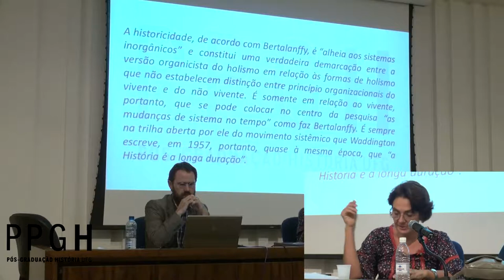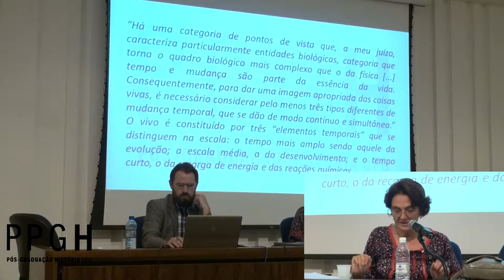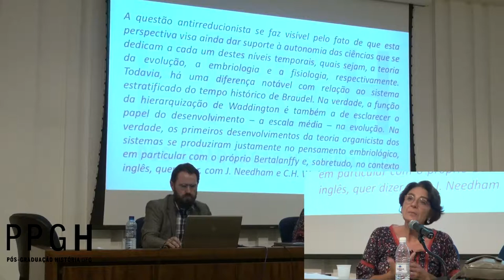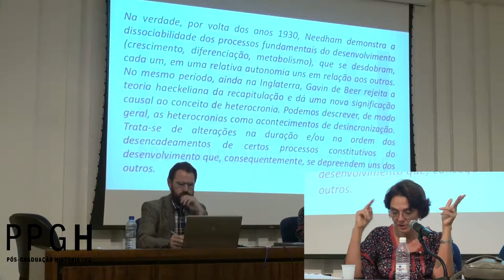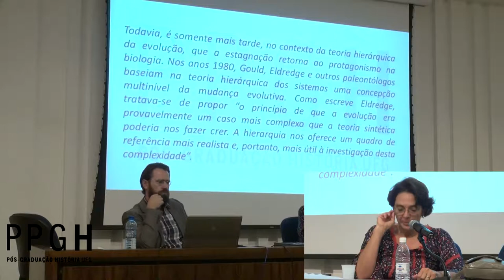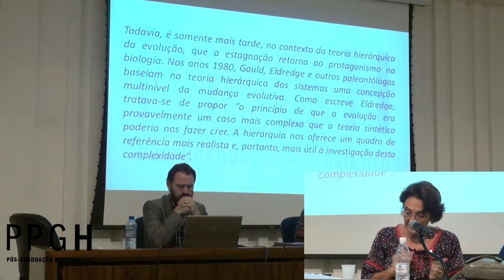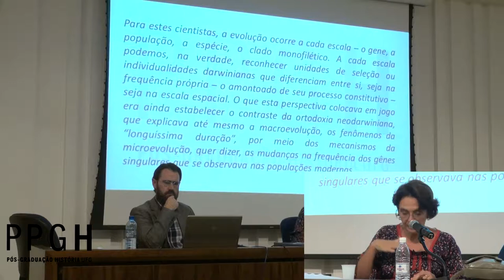Silvia Caianiello - A pluralização do tempo histórico e ascensão do método sistêmico (Parte II)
No final de setembro de 2016, a professora Silvia Caianiello esteve durante uma semana no PPGH para participar do Ciclo de Conferências História da Historiografia. "A pluralização do tempo histórico e a ascensão do método sistêmico para a história" foi o título de sua terceira conferência.